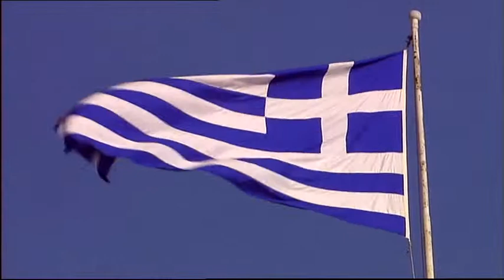Greek Cheese Documentary- Traditional Feta, Preview of Cheese Slices with Will Studd Season 3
* Full episodes available at willstudd.com and itunes

Greece - Food of the Gods and the Traditional Cheeses of Greece

The ancient Greeks regarded cheese as the food of the gods. Little wonder, then, that Greece has the world’s highest per capita rate of cheese consumption. Will travels to the rugged coast of Northern Greece to learn how wooden barrels play an essential role in maturing traditional Feta and how Manouri, an ancient whey cheese, is made. Then it’s time for some hand rolled filo pastry and homemade pita pies, followed by a trip to the largest Greek isle to sample some local cheese delicacies.